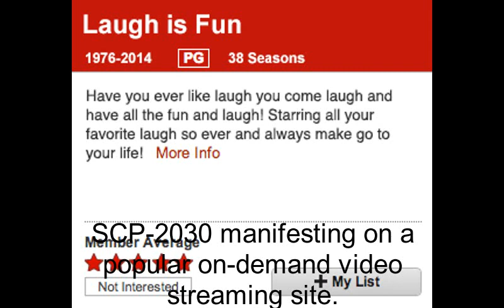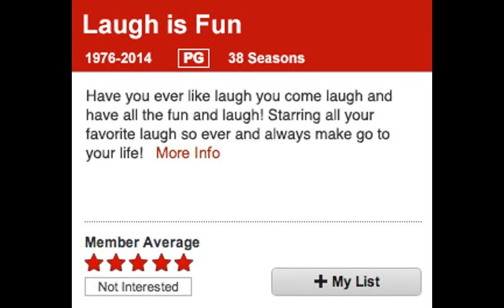SCP-2030 LA U GH IS F UN| Object Class: Keter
Laugh with us. Lą̘͍̮̞̹̤̪u̦gh ͓w̟̦͚͕͙͉̞i̥͖̩̤͈͎̹t̴̰̳̠͈̥h̺͖̣̦͢ ̟̬̝̪͍u̶̬̤̮͎͈͚̹s̟͓͖̤̳̩.̗͖̯́ ̡̮̟͕͇̬̼̲L̗ͅa̷̠͓̹̬͕u̻͇͉͓̱̣̮͞g̨̱͓͇̘ͅh̟̝͈̲͍̙ ͢w̯̫̦̮̭͎i̬͔̗͓̦͕͖t̼̝̞h ư̙̗͍͖͚s.̝ ̪̬̠͢L̬͇ͅàu̪̲̭̻͢g̫̦̺̮͎h̶̭̩ ͞w̭̥̩it́h̢̗͓̟ ̫͢u͓̣͙̲͡s̥̞̲̀.̥̖̖̠ ̸̣̝͇̜L̪͖̮͞a͔u̞̱͖͙̠g̯̲͈͙͎̫h̹̩̮̻̠͡ ͍̘̯w̹̪̫̩ͅi̢̮̱̗̲͉t͎̹͞h̷̯ ͅus͍̰.͕̳̭̺̫̞̲ ̧̩͎L̮a̺͙̹̬̘̳̦͡u̥̤̠̜͞g̪̹͈͕̰̯ͅh̦̻̞͉͓̻ w̢̬͚̳̥̻̙ị̥͎͉̟̫t̯̘͓̰͚h͠ ͖̹͔̱̫͓u͇͓͇͓̘̤s̗͔̣̥͜.̖͙͜ L̡̞̰̤̱̼̜a̮u̸͍̪g̼̜̝̀ḩ̖͈̜̣̣ͅ ̟̗͍͚̯̭̭w̖̹i͉̞t͙̱̹̰͟h̶͍ ͕̝̹̪͢u̦s͕̹̤͇͎.͖͖̖̣̭͚ ̧̩͔L̢̻̹͈̠͔a̼͔̫u̢̮g̼͉̞͚̦h̖.̧͈̩̦̙̙ ̹͕̘̱L̥̙̤̳̳ͅa̮͖͓̣̱u͔̻̘̙͝g̪̼̞̪h̰.̧ ̺͍͓̝̼̞̮L̦͟a͖͖̫̠u̖̬̰͈͖̻g̨̞̝h̟͚̝̣.̹̖̰̩̙ L̯̥͕̫ͅá̜̩̥͚͚̻̦u̥̞̠͘g҉͉̮̻̬̟̙͖h͇̥͚͉̫̙.̲̟ ̪L̦͓A̪̫̜̪͈͖U̳̠̦͝GH̵̙̦̙̻̼͈.͉͍̲͚̞̗ ̨͎̱̪̗ͅL̲ ̤̥͎͓͉A͖̙͎͇̭̙̭U̳̞̕ ͔͝G͍̹̜̗H͙̤̪̞ͅ.̀ ̰̭̹̘̤͉͠ͅLA̢̩͇ͅ ͝U̩͓̰̻̗G̞̟͞Ḥ̷.͏̬̻̩ ̶̫̬̥L͇̫̲A̵̟̜ ̟̞͠U̵̦ ̭͇͓͕̪G͎̬͙͢H̨̠̭̙̤.̖̗̘͇͓ ͓͙̜͡L̦̬̠͇̼̩ ̴̬̼̱̠ͅA ̶̣̻̫͚̭̘̻U ̡̟͓̹̻̻̪G̦̮̦ ͚̪͓̳̫̙H͠ ͚̱̝̯̳͚͡.